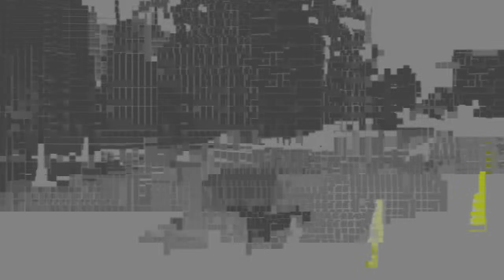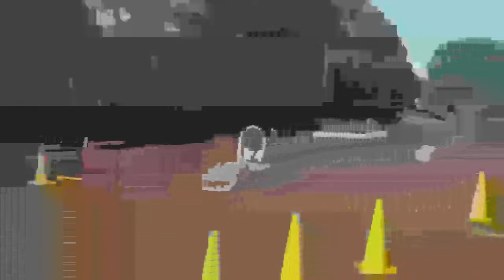Jekyll Electrathon 2022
Fannin County High School Lady Rebels take on the Bobcats of Early County in the Georgia  AA State Basketball Playoffs Elite Eight.

The live broadcast will begin at 5:30pm and the game starts at 6:00pm.